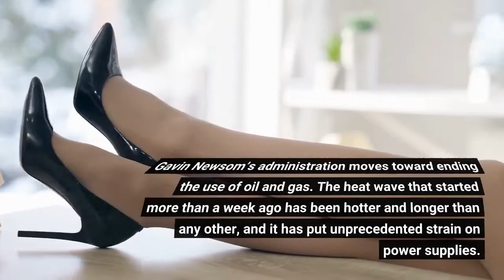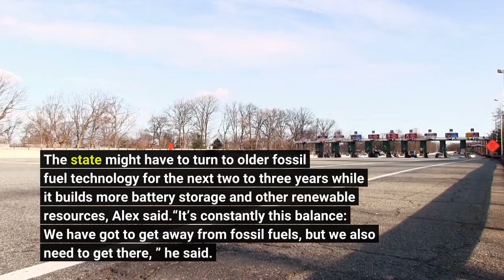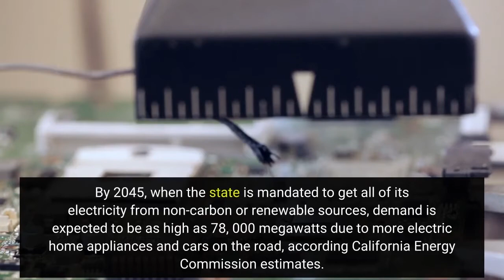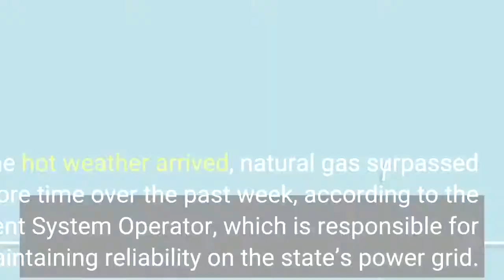Redondo Beach’s gas fired power plant has its day in the sun — but it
By KATHLEEN RONAYNE | Associated PressSACRAMENTO — A record heat wave put California in a fossil fuel conundrum: The state has had to rely more heavily on natural gas to produce electricity and avoid power outages while Democratic Gov. Gavin Newsom’s administration moves toward ending the use of oil and gas. The heat wave that started more than a week ago has been hotter and longer than any other, and it has put unprecedented strain on power supplies. That prompted Newsom to plead with people to use less power to avoid rolling blackouts — a practice that involves cutting some people’s power to save energy so the lights can stay on for everyone else. That effort has worked, but meeting the state’s heightened energy demand also required activating generators fueled by natural gas, which is still a major part of the state’s power picture. The governor’s calls for conservation also drew criticism about new state policies governing electric vehicles and other measures that will only increase energy demand.“If you’re an elected official, you need to keep the lights on, ” said Ken Alex, a top climate official for former California Gov. Jerry Brown. The state might have to turn to older fossil fuel technology for the next two to three years while it builds more battery storage and other renewable resources, Alex said.“It’s constantly this balance: We have got to get away from fossil fuels, but we also need to get there, ” he said. Tuesday’s demand for 52, 000 megawatts set a record, as triple-digit temperatures blanketed much of the state. Sacramento hit a record high of 116 degrees, and normally cooler places like San Francisco and San Diego also reached sizzling temperatures. But the demand will only climb in the years ahead. By 2045, when the state is mandated to get all of its electricity from non-carbon or renewable sources, demand is expected to be as high as 78, 000 megawatts due to more electric home appliances and cars on the road, according California Energy Commission estimates. To meet that demand, both the government and major utilities like Pacific Gas & Electric are working to scale up renewable sources such as solar and wind power, as well as large-scale batteries that can store that power for use at night. The California Public Utilities Commission last year ordered utilities to procure enough additional power for 2. 5 million homes by 2026. Newsom has also pushed to keep the state’s last nuclear plant open beyond its planned closure in 2025. The sun is typically the state’s biggest power source during the day. But as the hot weather arrived, natural gas surpassed renewables for more time over the past week, according to the California Independent System Operator, which is responsible for managing and maintaining reliability on the state’s power grid. Gas was the primary energy source all day on Tuesday — the expected peak of the brutal temperatures.